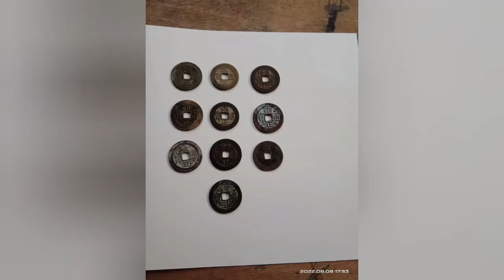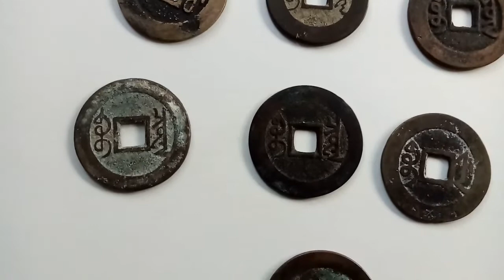koin bolong - hasil ngebolang kemarin dapat 10 keping ie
yongzheng